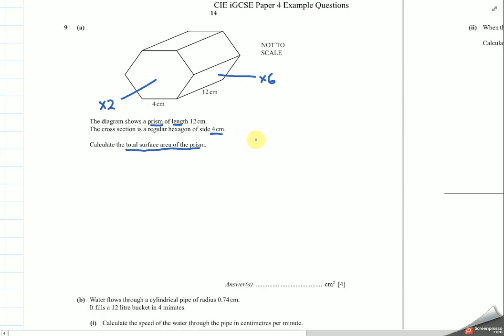iGCSE Paper 4 Examples (2013) 42.9